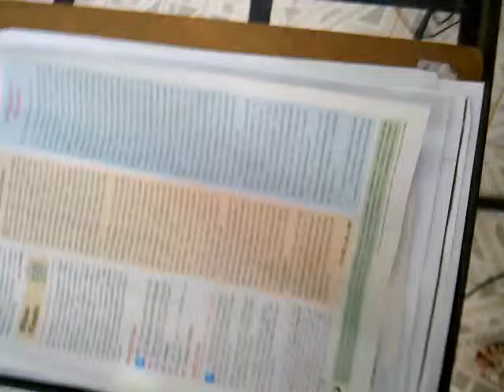Apresentação do grupo de jovem Conselheiros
Grupo de Jovem Conselheiros